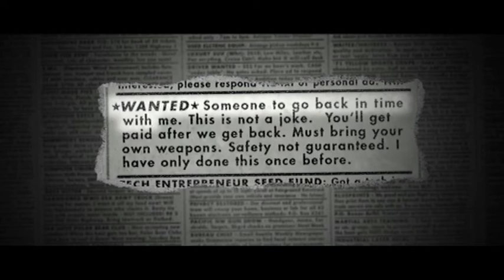SEGURIDAD NO GARANTIZADA - Tráiler español